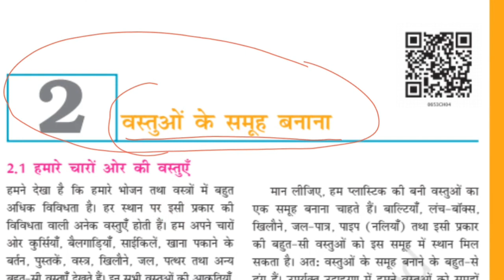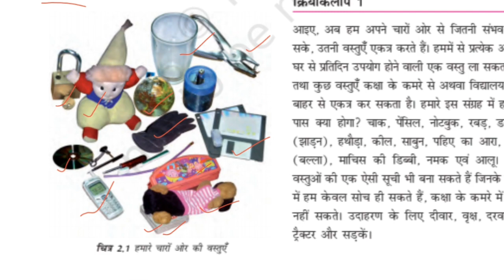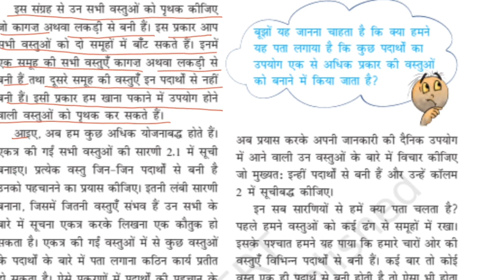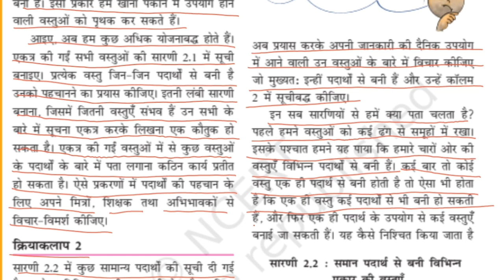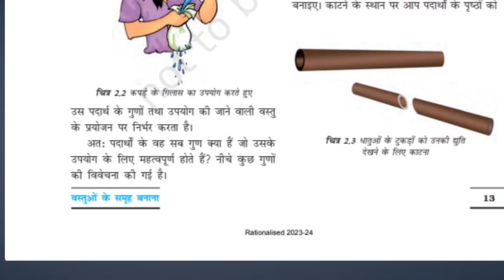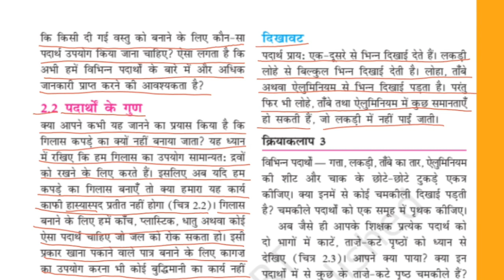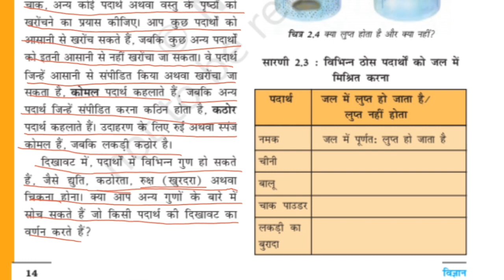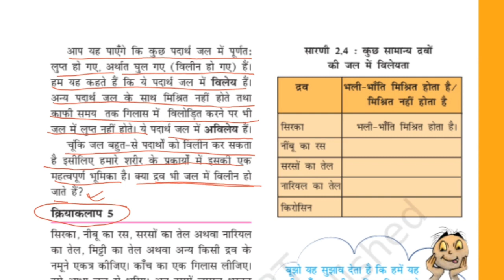वस्तुओं के समूह बनाना | Sorting Materials into Groups, Class 6, Chapter 2, Part 1, NCRT Book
 Objects around us are made up of a large variety of materials.
 A given material could be used to make a large number of objects. It is
also possible that an object could be made of a single material or of
many different types of materials.
 Different types of materials have different properties.
 Some materials are shiny in appearance while others are not. Some are
rough, some smooth. Similarly, some materials are hard, whereas some
others are soft.
 Some materials are soluble in water whereas some others are insoluble.
 Some materials such as glass, are transparent and some others such
as wood and metals are opaque. Some materials are translucent.
 Materials are grouped together on the basis of similarities and differences
in their properties.
 Things are grouped together for convenience and to study their
properties.
 हमारे आस-पास की वस्तुएं विभिन्न प्रकार की सामग्रियों से बनी हैं।
 किसी दी गई सामग्री का उपयोग बड़ी संख्या में वस्तुएं बनाने के लिए किया जा सकता है। यह है
यह भी संभव है कि कोई वस्तु किसी एक ही पदार्थ से बनी हो
कई अलग-अलग प्रकार की सामग्रियाँ।
 विभिन्न प्रकार की सामग्रियों के अलग-अलग गुण होते हैं।
 कुछ सामग्रियां दिखने में चमकदार होती हैं जबकि अन्य नहीं। कुछ हैं
खुरदुरा, कुछ चिकना। इसी प्रकार, कुछ सामग्रियाँ कठोर होती हैं, जबकि कुछ
अन्य नरम हैं.
 कुछ पदार्थ पानी में घुलनशील होते हैं जबकि कुछ अन्य अघुलनशील होते हैं।
 कुछ सामग्रियां जैसे कांच, पारदर्शी होती हैं और कुछ अन्य ऐसी
चूँकि लकड़ी और धातुएँ अपारदर्शी होती हैं। कुछ सामग्रियाँ पारभासी होती हैं।
 सामग्रियों को समानता और अंतर के आधार पर एक साथ समूहीकृत किया जाता है
उनके गुणों में.
 सुविधा के लिए और उनके अध्ययन के लिए चीजों को एक साथ समूहीकृत किया जाता है
गुण।
1. Name five objects which can be made from wood.
2. Select those objects from the following which shine:
Glass bowl, plastic toy, steel spoon, cotton shirt
3. Match the objects given below with the materials from which they could be
made. Remember, an object could be made from more than one material and a
given material could be used for making many objects.
stcejbO slairetaM
kooB ssalG
relbmuT dooW
riahC repaP
yoT rehtaeL
seohS scitsalP
4. State whether the statements given below are True or False.
(i) Stone is transparent, while glass is opaque.
(ii) A notebook has lustre while eraser does not.
(iii) Chalk dissolves in water.
(iv) A piece of wood floats on water
(v) Sugar does not dissolve in water.
(vi) Oil mixes with water.
(vii) Sand settles down in water.
(viii) Vinegar dissolves in water.
5. Given below are the names of some objects and materials:
Water, basket ball, orange, sugar, globe, apple and earthen pitcher
Group them as:
(a) Round shaped and other shapes
(b) Eatables and non eatables
6. List all items known to you that float on water. Check and see if they will float on
an oil or kerosene.
7. Find the odd one out from the following:
a) Chair, Bed, Table, Baby, Cupboard
b) Rose, Jasmine, Boat, Marigold, Lotus
c) Aluminium, Iron, Copper, Silver, Sand
d) Sugar, Salt, Sand, Copper sulphate
1. पाँच वस्तुओं के नाम बताइए जो लकड़ी से बनाई जा सकती हैं।
2. निम्नलिखित में से उन वस्तुओं का चयन करें जो चमकती हैं
कांच का कटोरा, प्लास्टिक का खिलौना, स्टील का चम्मच, सूती शर्ट
3. नीचे दी गई वस्तुओं का उन सामग्रियों से मिलान करें जिनसे वे बनाई जा सकती हैं
बनाया। याद रखें, एक वस्तु एक से अधिक सामग्रियों से बनाई जा सकती है
दी गई सामग्री का उपयोग कई वस्तुएं बनाने के लिए किया जा सकता है।
stcejbO slairetaM
kooB ssalG
relbmuT dooW
riahC repaP
yoT rehtaeL
एसईओएचएस स्किट्सलपी
4. बताएं कि नीचे दिए गए कथन सही हैं या गलत।
(i) पत्थर पारदर्शी है, जबकि कांच अपारदर्शी है।
(ii) नोटबुक में चमक होती है जबकि इरेज़र में नहीं।
(iii) चाक पानी में घुल जाता है।
(iv) लकड़ी का एक टुकड़ा पानी पर तैरता है
(v) चीनी पानी में नहीं घुलती।
(vi) तेल पानी में मिल जाता है।
(vii) रेत पानी में जम जाती है।
(viii) सिरका पानी में घुल जाता है।
5. नीचे कुछ वस्तुओं और सामग्रियों के नाम दिए गए हैं:
पानी, बास्केट बॉल, संतरा, चीनी, ग्लोब, सेब और मिट्टी का घड़ा
उन्हें इस प्रकार समूहित करें:
(ए) गोल आकार और अन्य आकार
(बी) खाने योग्य और गैर खाने योग्य
6. आपको ज्ञात सभी वस्तुओं की सूची बनाएं जो पानी पर तैरती हैं। जांचें और देखें कि क्या वे तैरेंगे
एक तेल या मिट्टी का तेल.
7. निम्नलिखित में से बेजोड़ खोजें:
क) कुर्सी, बिस्तर, मेज, बच्चा, अलमारी
ख) गुलाब, चमेली, नाव, गेंदा, कमल
ग) एल्युमीनियम, लोहा, तांबा, चांदी, रेत
घ) चीनी, नमक, रेत, कॉपर सल्फेट
1. You may have played a memory game with your friends. Several objects are
placed on a table, you are asked to observe them for a few minutes, go into
another room and write down the names of all objects that you can remember.
Play this game, with a difference! Ask all the participants in the game to
reme
2. From a large collection of materials, make groups of objects having different
properties like transparency, solubility in water and other properties. In later
chapters you will also learn about properties of materials related to electricity
and magnetism.